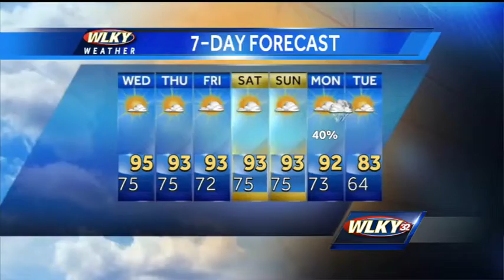Tuesday evening weather webcast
Your latest weather update from WLKY.